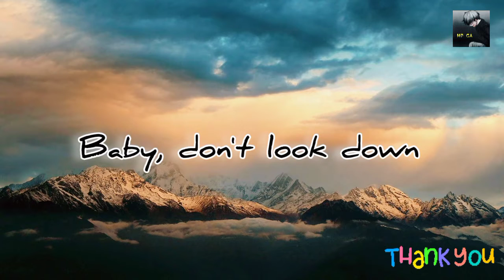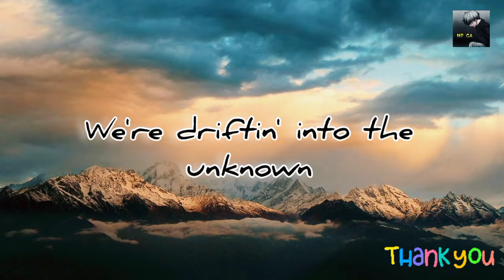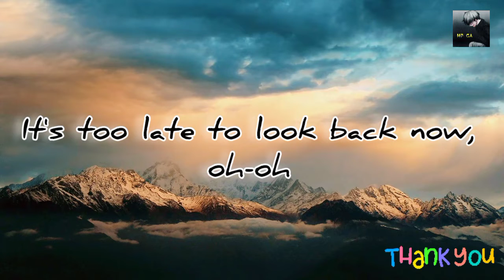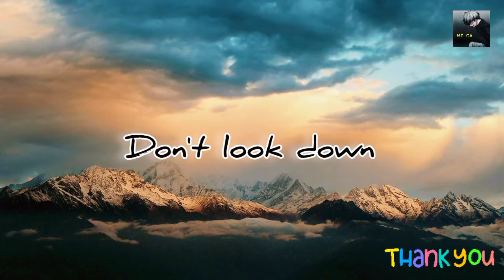William Black - Don't Look Down lyrics video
We only share music because we love music and give it a lyrics hope you all appreciate what I'm doing

👉None Of these images, music and video were created owned by us.
👉This video is purely fan-made if you owners want to remove this video. We will respectfully removed it.

Need Some Love please:
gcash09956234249